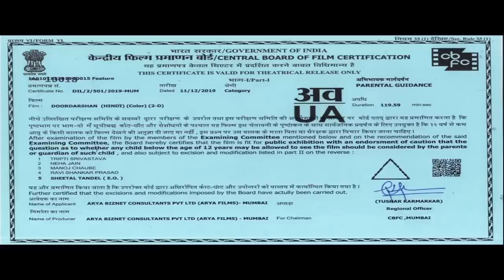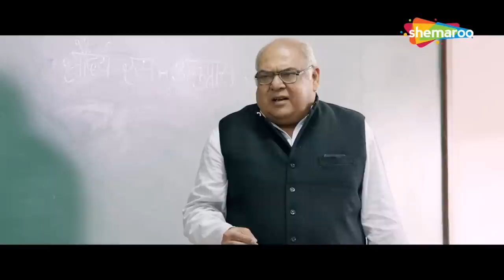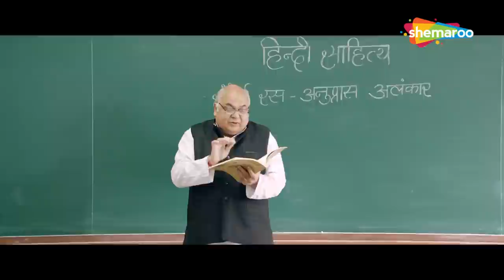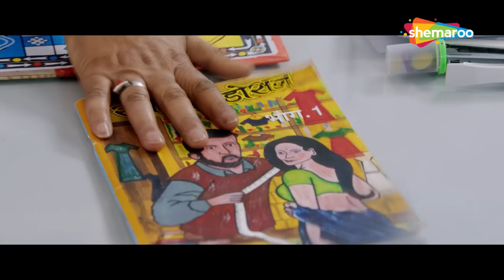अगली बार हम पुलिस को बुला देंगे | Door Ke Darshan (2020) (HD) | Mahie Gill, Mehak Manwani, Shardul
When the matriarch of a dysfunctional family wakes up after a 30-year-long coma, the members of the household set aside their differences to help her adapt to the changes in her life.

Movie Name -  Door Ke Darshan (2020)
Star Cast -  Mahie Gill, Mehak Manwani, Shardul Rana
Director - Gagan Puri